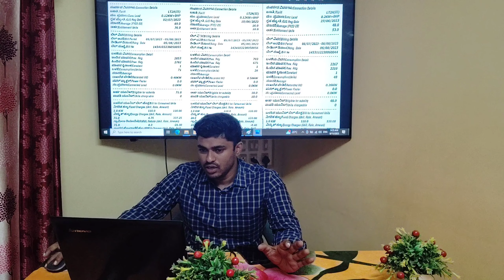ಗೃಹಜ್ಯೋತಿ ಯೋಜನೆ ವಿದ್ಯುತ್ ಉಚಿತ ಬಿಲ್. ಯಾರೆಲ್ಲ ಬಿಲ್ ಕಟಬೇಕೂ!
Welcome to  my (Village Taste life) Youtube Channel This Channel
Made by you
One stop for your Entertainment  and requirements
One Stage For many information